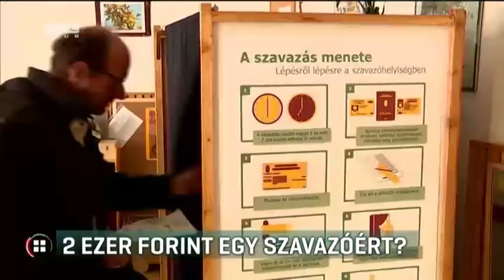Kétezer forint egy szavazóért? 17-04-23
Választási csalás gyanúja a Józsefvárosban. Feljelentést tett az MSZP, miután egy felvételen több férfi arról beszél, hogy 2 ezer forintot kapnak, ha embereket visznek szavazni a jelenleg is tartó időközi választáson. Az azonban nem derül ki a videóból, hogy melyik jelöltnek segítenek ezzel. A Fidesz helyi szervezetének elnöke szerint elfogadhatatlan, ha törvénytelen eszközzel próbálják befolyásolni a választókat.